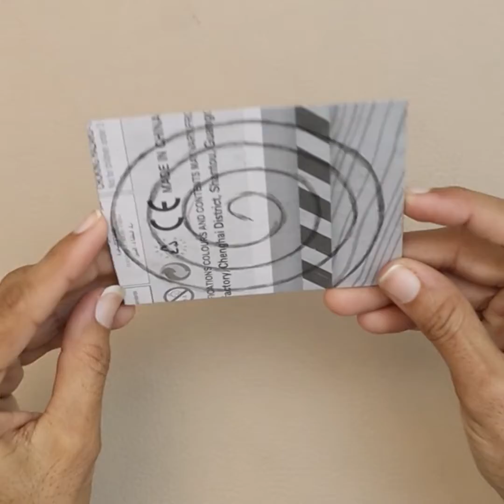very easy spoon craft idea /woolen craft /easy home decoration idea /new craft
home decoration idea,  IN THIS VIDEO I WILL SHOW YOU HOW TO MAKE WALL HANGING, PAPER WALL HANGING, WALLMATE AND NEWSPAPER WALL HANGING.

VERY VERY EASY HANDMADE ART AND  CRAFT IDEA FOR HOME AND ROOM DECORATION AT HOME. I HOPE YOU LIKE AND ENJOY CREATIVE CRAFTING.

USING MATERIAL :

IF YOU HAVE ANY ADVISE AND SUGGESTION REGARDING MY CHANNEL OR CHANNEL VIDEO PLEASE SHARE WITH IN COMMENT BOX. I ALWAYS HAPPY TO RECEIVED VALUABLE RESPONSE.

Smile please. . . . . . . . . .